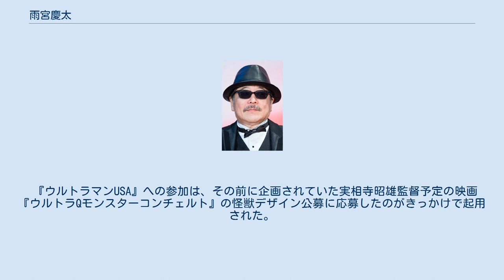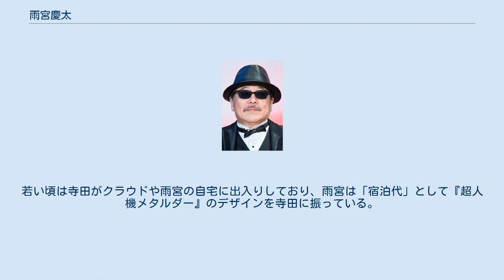雨宮慶太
雨宮 慶太（あめみや けいた、1959年8月24日 - ）は、日本の映画監督、イラストレーター、キャラクターデザイナー。
有限会社クラウド代表。
国際SFアートコンテスト等、数々の受賞歴を持つ。
 千葉県出身。
 1978年、阿佐ヶ谷美術専門学校に入学。
同校を中退後、1981年にデン・フィルム・エフェクトに入社。
その間に自主制作映画『スウィートホーム』を発表し話題となる。
1983年に有限会社クラウドを設立。
篠原保や阿部統等といった人材を輩出した。
 その後雑誌『宇宙船』編集長の村山実の紹介で『巨獣特捜ジャスピオン』（1985年）にて初めてキャラクターデザインを担当、翌年の『時空戦士スピルバン』よりメインでキャラクターデザインを手がけるようになる。
当時東映のプロデューサーであった吉川進は、後に雨宮が監督した『未来忍者』を見せてもらった際、当時吉川の上司であった渡邊亮徳も感心し今後の東映の戦力として参加させていこうという話になったことを述懐している。
 映画監督としては1988年の『未来忍者 慶雲機忍外伝』でデビュー。
代表作には1991年公開の『ゼイラム』や、『東映スーパーヒーローフェア』(1993年～1995年)、『タオの月』（1997年）など。
近年は自ら原作まで手がけることも多く、これまでに『鉄甲機ミカヅキ』（2000年）や『魔法少女隊アルス』（2004年）、続編も多数製作された『牙狼-GARO-』（2005年）など、分野を問わず多彩な活動を見せている。
 『鳥人戦隊ジェットマン』（1991年）ではテレビ作品初演出にして、パイロット版（1、2話）の監督に抜擢されている。
東映プロデューサーの鈴木武幸は、『未来忍者』を見ていけると直感したと述べている。
東映とはずっと蜜月の関係だったが『人造人間ハカイダー』を最後に、それ以降東映作品の演出からは遠ざかっていた。
しかし2009年製作の『仮面ライダーディケイド』で怪魔ロボットシュバリアンのキャラクターデザインを担当、約13年ぶりに東映作品に参加した。
 幼少時より特撮が好きで、特に『仮面ライダー』は少年仮面ライダー隊隊員番号No.2をもつ程のファンであったという。
 活動初期の1980年代について、自身は格好悪いものや気持ち悪いものの中にある格好良さなどに魅力を感じていたが、バブル景気前の日本社会にはそういったネガティブに見えるものは拒絶されていたと述懐している。
 時代劇やスター・ウォーズシリーズなどを愛好しており、その原点は黒澤明の監督作品であるという。
『未来忍者』や『タオの月』など自作品でもそのイメージを取り入れている。
 作品の世界観については非日常で囲まれているものが居心地がいいと述べており、『未来忍者』のようなまるごと異世界であるものが好みだという。
 玩具が好きで、『鉄甲機ミカヅキ』ではブリキのロボットをモチーフとした月光機を登場させている。
雨宮は『ミカヅキ』について「男の子が大好きなモノを詰め込んだ作品」と述べており、自身もまた「四十の男の子」であると称している。
 『時空戦士スピルバン』ではゲスト怪人の大半がメカ系キャラクターであったが、雨宮自身はメカはあまり好きではないといい、実写でリアリティを感じさせるロボを表現するのは難しいと述べている。
 『ウルトラマンUSA』への参加は、その前に企画されていた実相寺昭雄監督予定の映画『ウルトラQモンスターコンチェルト』の怪獣デザイン公募に応募したのがきっかけで起用された。
 『未来忍者』では、雨宮は当初企画として参加していたが、世界観を委ねる監督の候補が挙がらなかったため、内容を熟知している雨宮が名乗りをあげたという。
当時は監督を続けることになるとは考えておらず、職業として意識したのは『ゼイラム』からであると述べている。
 モデルアニメーションを作品に取り入れているのも特徴である。
『機動刑事ジバン』の劇場版に登場したダイギバノイドは一部をモデルアニメーションで表現しておりその演出も担当したが、造形物が大きいため東映の現場では不評で、自社でできればよかったとの想いを抱いた。
こうしたことをきっかけに、イメージ通りに表現するにはある程度コントロールできる立場にいなければならないと感じ、監督をやるしかないと考えるようになったという。
 『ジェットマン』に出演した若松俊秀は、雨宮の印象を「おとなしい人」と評して...